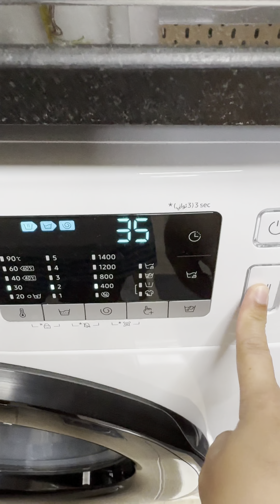Life of a homemaker: Clean our dining area with me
Hi! My name is Ruby. I am currently living in United Arab Emirates 🇦🇪. I am a wife and a mother of a very cute boy. I created this video to show my simple life.

Today, I will be cleaning our dining area. It's therapeutic , indeed!